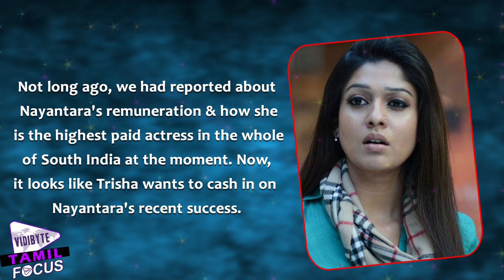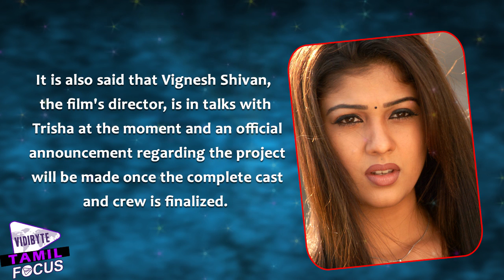Trisha Demanding 75% Of Nayantara's Salary In Vignesh Shivan's Next?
Not long ago, we had reported about Nayantara's remuneration and how she is the highest paid actress in the whole of South India at the moment. Now, it looks like Trisha wants to cash in on
Nayantara's recent success.

Since both the leading actresses of Tamil cinema are part of Vignesh Shivan's upcoming project
 which has Vijay Sethupathi in the lead, it is speculated that Trisha is demanding a salary close to that of Nayantara's.